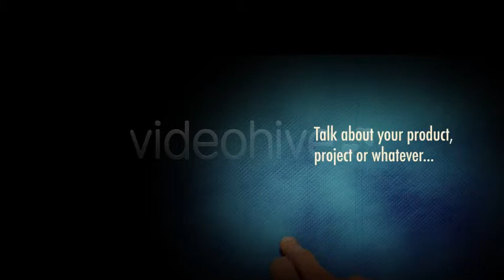Hand in Action Company Presentation | After Effects Template 1871617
This is a Presentation for Your Brand, Company, Product or Project 5 Hand Action Compositions� You can change p... (video-displays)